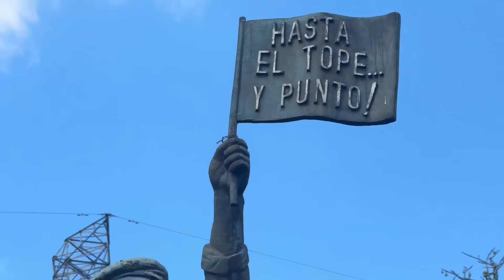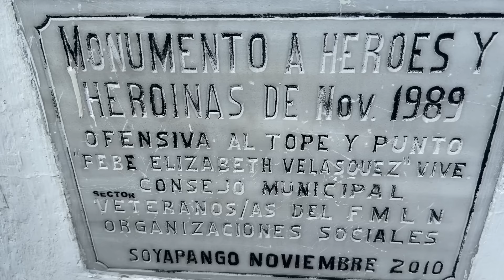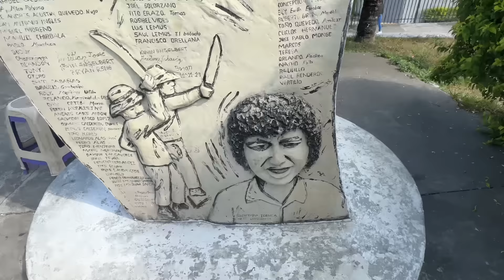Monumento HASTA EL TOPE FMLN 2024 ¿DEBEN QUITARLO?